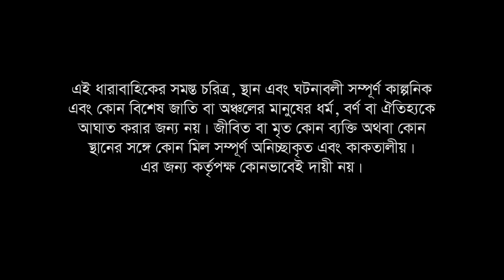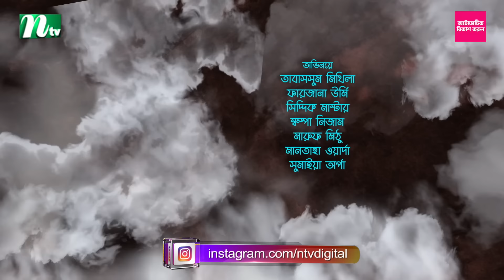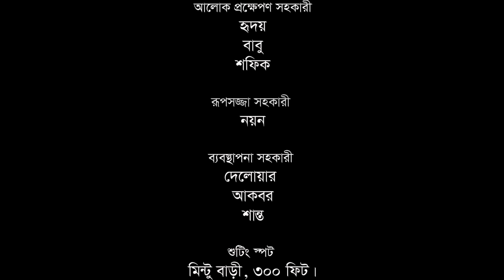প্রবাসী পরিবার | EP 36 | Samonty | Asif | Sadia | Momo | Bacchu | Probashi Poribar | Bangla Natok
অভিনয়